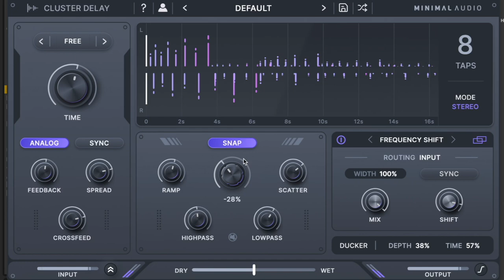Minimal Audio Cluster Delay hands-on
A huge range of sound options with this multi-tap delay / multi-effect. Here's a quick hands-on, powered by just the sound of a simple pattern with the ALM Busy Circuits TYSO DAIKO module in VCV Rack.